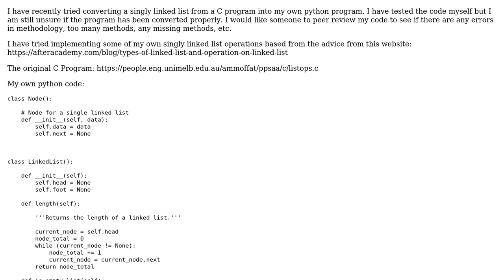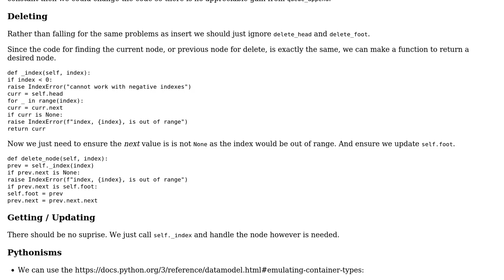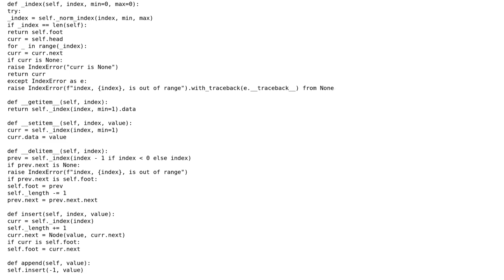Code Review: singly linked list python code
With thanks & praise to God, and with thanks to the many people who have made this project possible! | Content (except music & images) licensed under CC BY-SA | Music | Images & others | With thanks to user Zero-Luminance user SAM OnELA user Peilonrayz and the Stack Exchange Network Trademarks are property of their respective owners. You are responsible for your own actions.